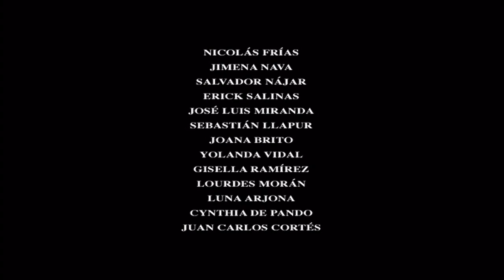Cierre DVD Confesiones de Una Típica Adolescente 2005 (Argentina)